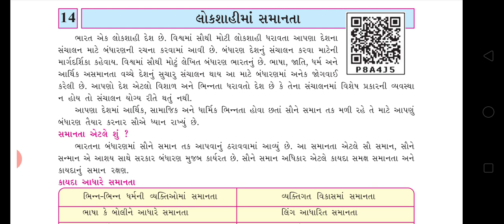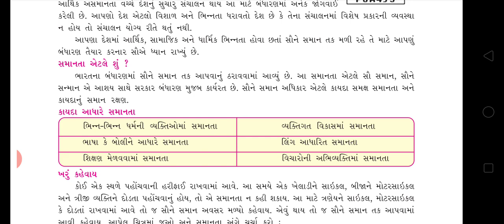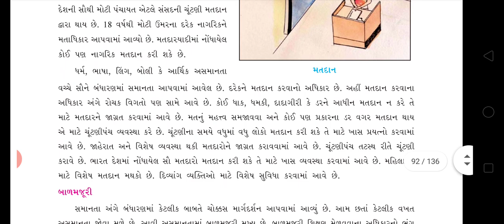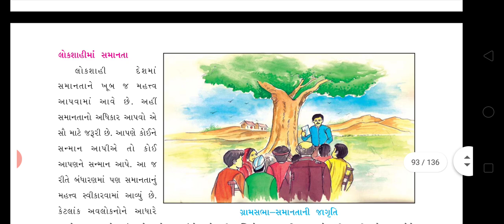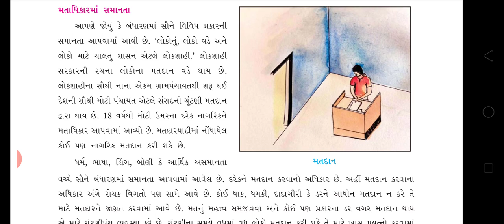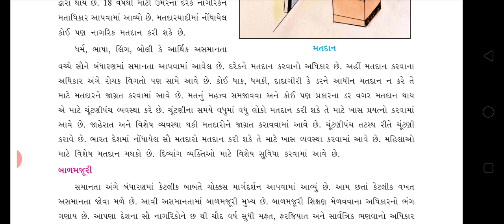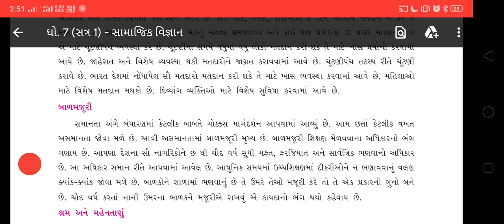8/10/20, std-7, social science ( guj.med)ch-14,part-1.